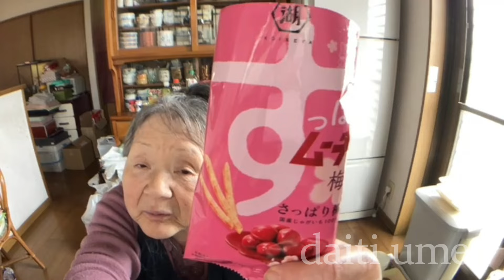【関慎吾】 良枝 「介護３→支援２」決定！介護３の印籠失い不満 20240422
良枝 ついに要介護３⇒要支援２へ！になるも不満！
毎日配信健康生活

※１４時３０分～配信開始